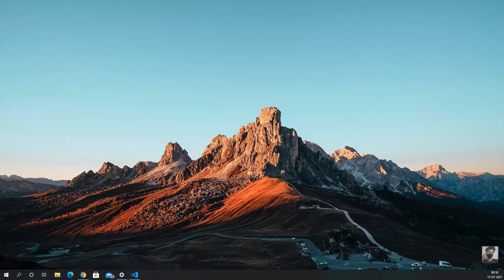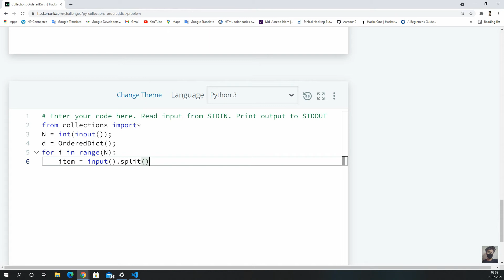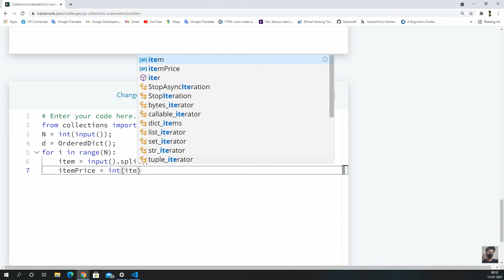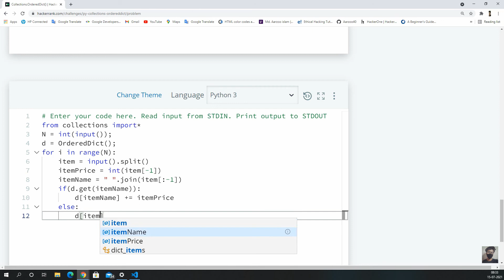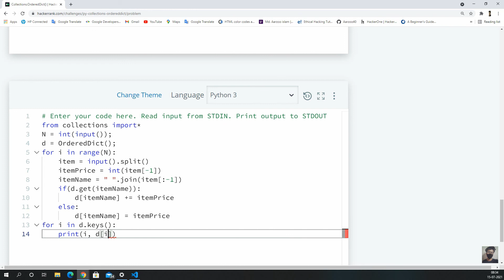Collections.OrderedDict() || HackerRank Solution